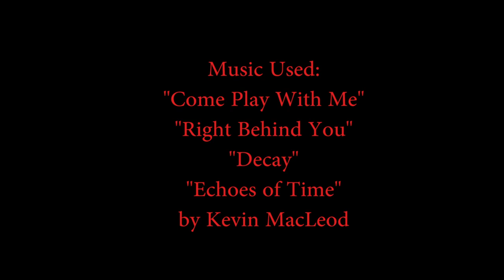Bone Chills #20 From Dusk Till Dawn 3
Have you ever noticed that third installments are always taking place in the past?  "Ginger Snaps," Back to the Future," "Kingsman," and now "From Dusk Till Dawn 3"